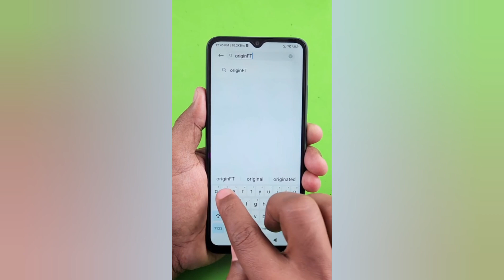fingerprint lock kaise lagate hain screen per | fingerprint lock kaise lagaye kisi bhi phome me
fingerprint lock kaise lagate hain screen |  perfingerprint lock kaise lagaye kisi bhi phome me

fingerprint lock kaise lagate hain screen per,
screen par fingerprint lock kaise lagate hain,
स्क्रीन पर फिंगरप्रिंट लॉक कैसे लगे,
स्क्रीन पर फिंगरप्रिंट कैसे लगाते हैं,
स्क्रीन पर फिंगर लॉक कैसे लगाते हैं,
ऐप में फिंगर लॉक कैसे लगाएं,
स्क्रीन पर फिंगरप्रिंट कैसे लगा सकते हैं,
screen par finger lock kaise lagaen,
स्क्रीन पर फिंगर लॉक कैसे लगाया जाता है,
स्क्रीन पर फिंगरप्रिंट कैसे लगाएं,
होम स्क्रीन पर फिंगर लॉक कैसे लगाएं,
होम स्क्रीन पर फिंगरप्रिंट कैसे लगाएं,
screen ke upar finger lock kaise lagaen,
स्क्रीन पर फिंगरप्रिंट कैसे लगाया जाता है,
screen pe fingerprint kaise lagaye,
screen me fingerprint lock kaise lagaye,
apni finger lock kaise lagaye,
aap me fingerprint kaise lagaye,
स्क्रीन फिंगर लॉक कैसे लगाते हैं,
स्क्रीन फिंगर लॉक कैसे लगाएं,
finger lock kaise lagaen screen per,
skin par fingerprint lock kaise lagaye,
स्किन पर फिंगर लॉक कैसे लगाएं,
स्क्रीन पर फिंगर लॉक कैसे लगाएं,
स्क्रीन पर लॉक कैसे लगाते हैं,
डिस्प्ले पर फिंगर लॉक कैसे लगे,
स्क्रीन पर फिंगर लॉक कैसे लगे,
डिस्प्ले पर फिंगरप्रिंट कैसे लगा सकते हैं,
डिस्प्ले पर फिंगरप्रिंट कैसे लगाते हैं,
display पर फिंगरप्रिंट कैसे लगाएं,
डिस्प्ले पर फिंगरप्रिंट कैसे लगाया जाता है,
फिंगर लॉक कैसे सेट करें,
फिंगरप्रिंट कैसे लगा सकते हैं,
फिंगर लॉक कैसे लगा सकते हैं,
स्क्रीन पर फिंगर लॉक कैसे करें,
screen par fingerprint lock kaise lagaye,
display pe fingerprint lock kaise lagaye,
display par fingerprint lock kaise lagaen,
screen lock fingerprint kaise lagaye,
fingerprint lock screen par kaise lagaye,
display par fingerprint kaise lagaen
fingerprint lock,
fingerprint lock kaise lagaye,
fingerprint lock not working,
fingerprint lock kaise lagaen,
fingerprint lock app,
fingerprint lock screen,
fingerprint lock kaise hataye,
fingerprint lock kaise lagate hain,
fingerprint lock app play store,
fingerprint lock kaise tode,
fingerprint lock theme download,
fingerprint lock na lage to kya karen